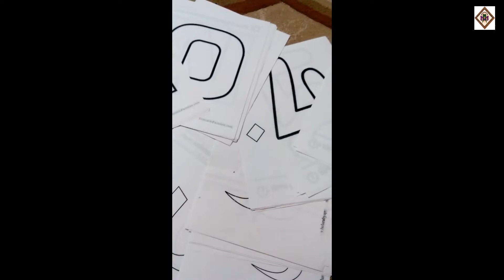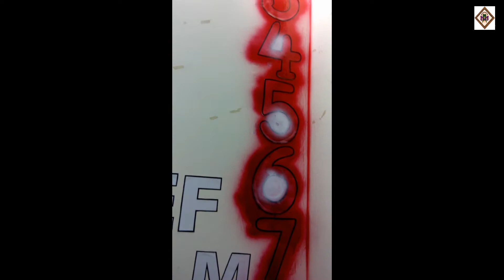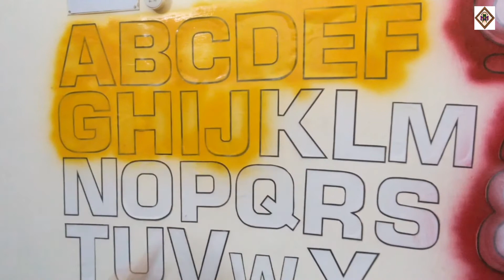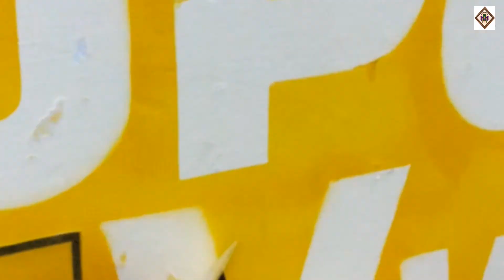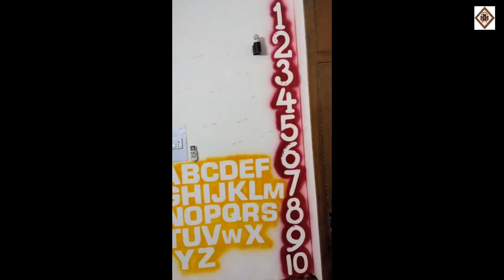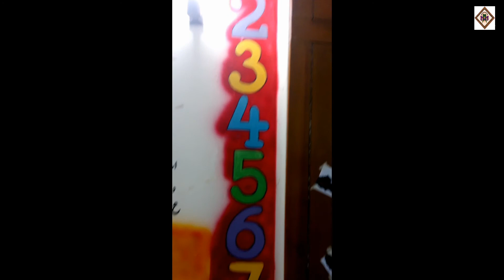Numbers 1to10 |Spray Art Wall Painting | Motivational Art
Spray Art Wall Painting | Room decoration| Counting 1to10 |

Motivational  art
"An art to motivate your hidden artist"